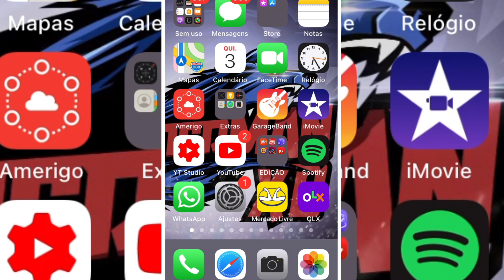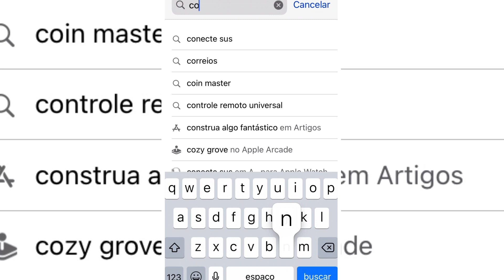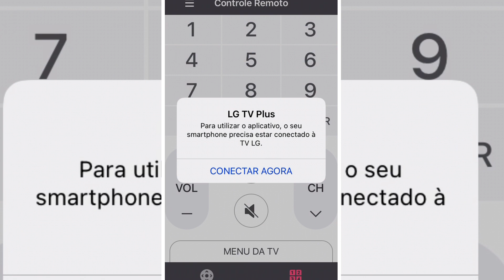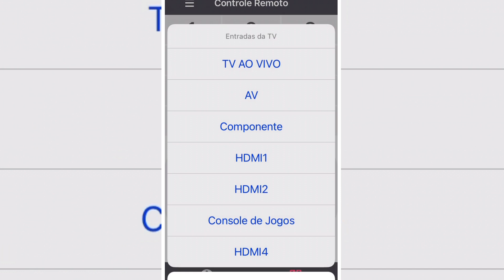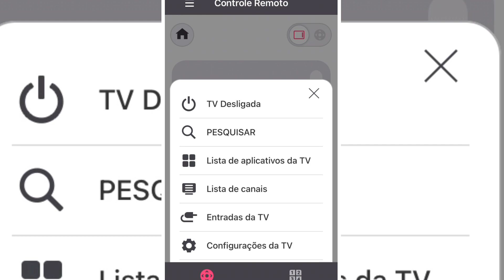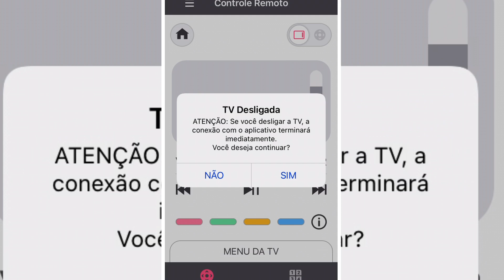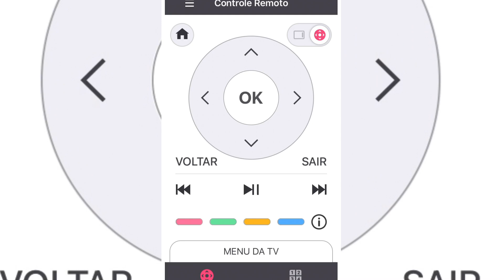COMO USAR CELULAR COMO CONTROLE REMOTO NA TV LG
Para ajudar as pessoas que estão com problemas no controle das TVs (LG) hoje eu trouxe esse tutorial fácil para utilizar seu celular como controle remoto !